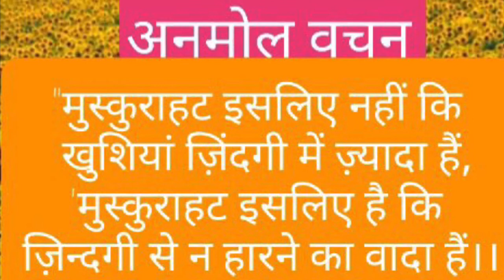अनमोल वचन। मुस्कुरा कर ज़िंदगी जीने का मज़ा ही अलग है।सच्ची बात। Thought Of The Day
अनमोल वचन। Open Minded बनें। Hindi।thought Of The Day । हिंदी ।
स्माइलिंग
Promise to life